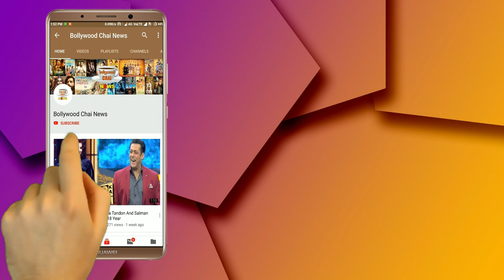Saath Nibhaana Saathiya Season 2 First Promo Out | Gopi Bahu | Rupal Patel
Saath Nibhana Saathiya Season 2 New Latest Promo Launched | Gopi Bahu Is Coming Soon Back | Saath Nibhana Saathiya Season 2 Latest News | Saath Nibhana Saathiya Season 2 Star Cast